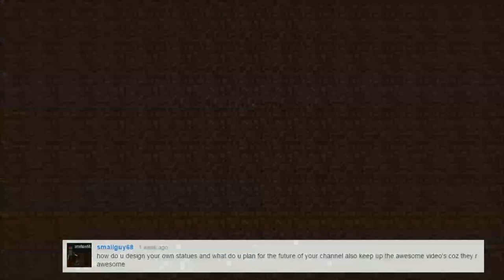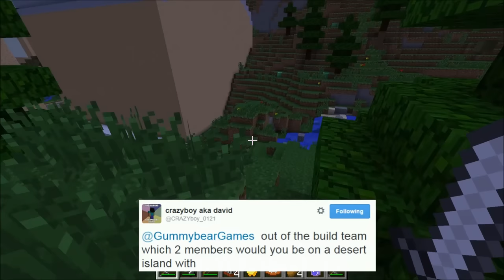Gummy's 10,000 Subscribers Q&A Special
Gummys 10k Q&A – Feb 2015
Thanks guys so much for 10k, It is beyond anything I could have ever expected from youtube and the growth I am experiencing at the moment is unbelievable. Firstly Id like to thank everyone for sending in questions and making this special as awesome as possible. I hope you guys enjoyed the Q&A and maybe got to know me a bit better. Secondly id like to thank all the great people ive met via youtube: Kyle (Mastercake), Sharon (Shazzawazza), Palma (Skullsmasher), Tom (Wordsworth), Elizabeth (CreepahKillah). The last 2 years have been great because of all the people I have met and for that I am greatful. Anyways hopefully you guys will stick around and ill see you in another special soon. Onwards and upwards, 20k here we come! Thanks from the bottom of  my heart, Tom :)

Songs Used In Video! (Start To End)
Tobu and Intro - Sunburst
Tobu - Infectious
Ahrix - Nova
Mendum - Stay With Me
Different Heaven - My Heart
Krewella (Raziphel Remix) - Come And Get It